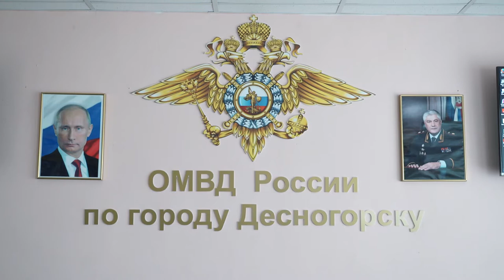Десна-ТВ: Всероссийская благотворительная акция «Помоги пойти учиться»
Некогда далекое первое сентября встречает школьников уже на следующей неделе. Своего часа ждут ручки, тетрадки и рюкзаки, с которыми дети отравятся в школу. Ну а тем, у кого подобного инвентаря нет, помогли сотрудники силовых структур и общественники.